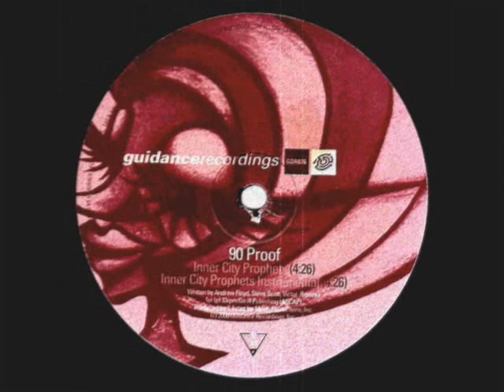90 Proof - Boutique Freaks [2000]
90 Proof - Boutique Freaks
Label: Guidance Recordings
Producer: T. Estes
Format: Vinyl, 12''
Country: United States